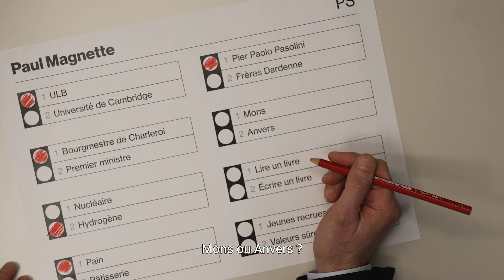Let's Talk Elections - Stemhokje - Paul Magnette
@PaulMagnette (@psbelgique) a fait ses choix et a colorié les bulles avec assurance. Il est complètement prêt pour le débat avec Pieter Timmermans.